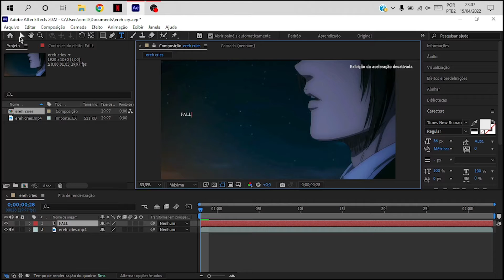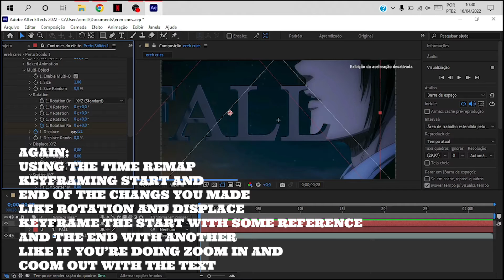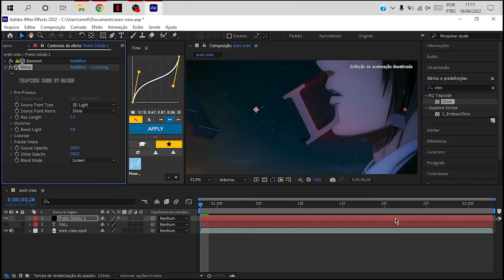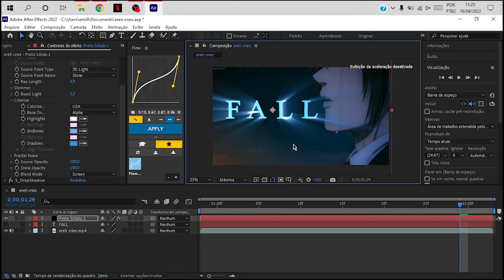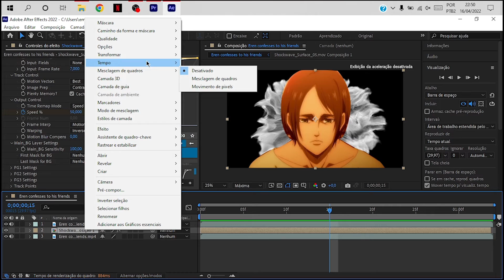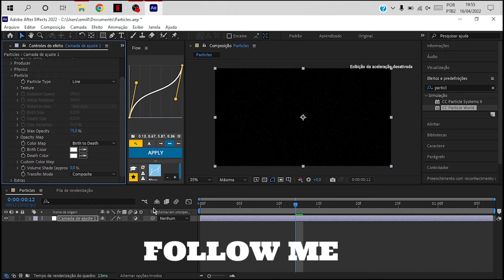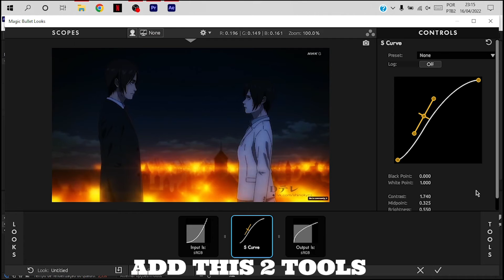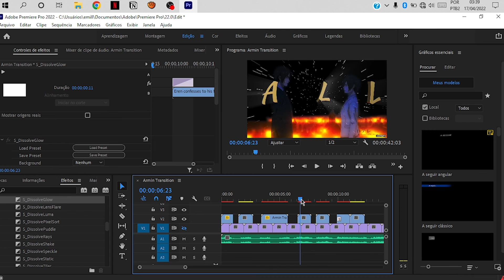AMV Tutorial - Part 2 - After Effects Adobe Premiere [ELEMENT 3D, CC, PARTICLES, OVERLAY AND MORE..]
In this tutorial, I show you to make the edit/effects 3D Typography with Element 3D, CC like Xenoz, Particles like Astrolific, Overlay and editing in Adobe Premiere. This is the second and final part of the Tutorial Video, you can also watch the first part here:

- CHAPTERS -
00:00 Intro
00:15 3D Element Tutorial
06:40 Overlay Tutorial
09:40 Particles Tutorial
12:40 CC Tutorial
13:55 Editing in Premiere
15:55 Final Result

You can help the channel by visiting these sites:
Mangas and Comics(EN)
Mangás e HQ's(PT)
マンガとコミックを購入する(JP)
Demon Slayer Manga Vol.1 English
Jujutsu Kaisen Manga Vol.2 English
Attack on Titan Manga Vol.30 English
Naruto Manga Box 28-48 English

Imported International Chocolates and Snacks (Korean Soda, Lámen or Swiss Choco and more)

Refletindo Horizontes.

Abraços, Regards.
    E.R.W.

Te vejo em breve,
E.R.W.